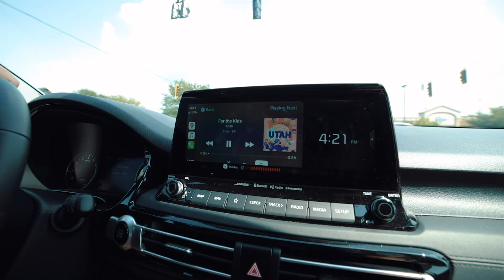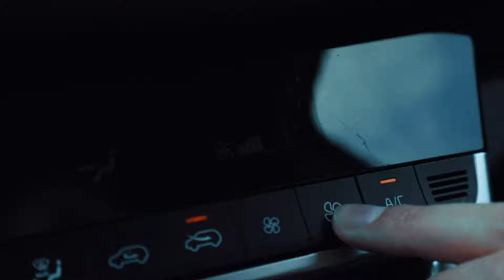Life In A Day - 2020